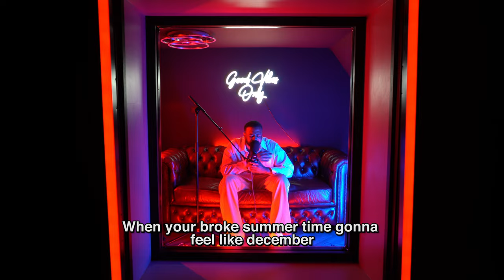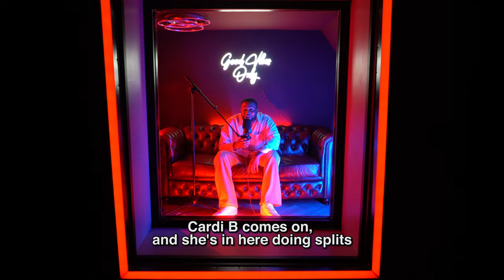Angelo King | IM NOT PERFECT | VIBE SESSIONS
Welcome to the VIBE

VIBE SESSIONS is creative hub for artist creating different vibes!